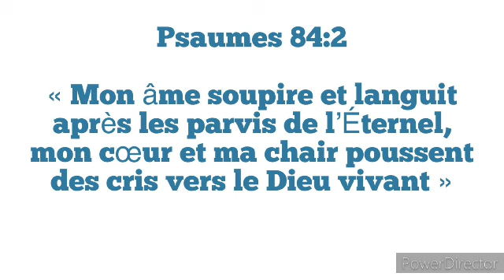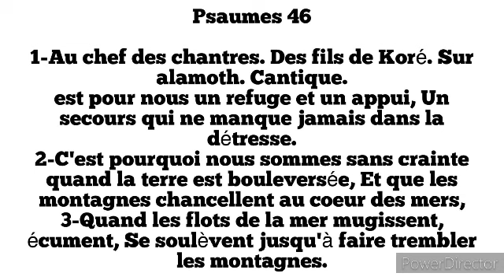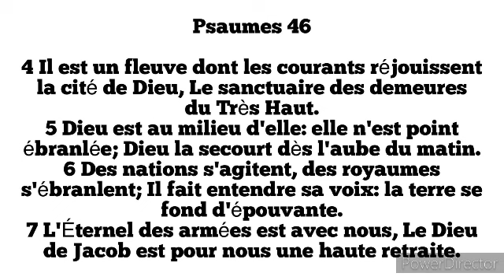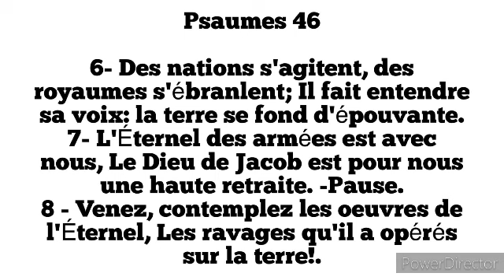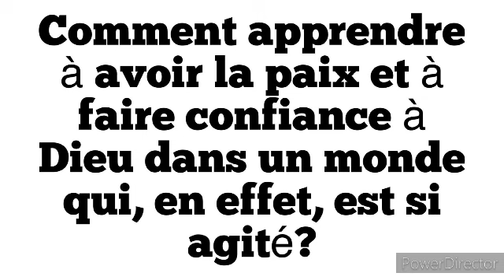Étude 11: Désirer Dieu en Sion ( mercredi 13 Mars)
les Psaumes